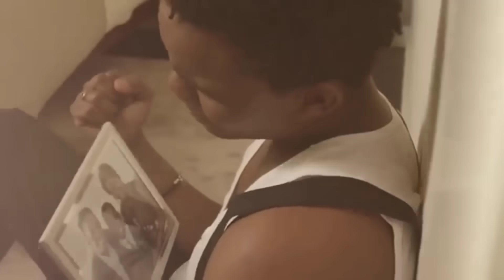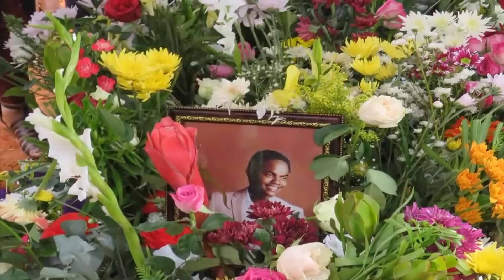Conheça Kueno Aionda e suas BATALHAS - O Último ADEUS 1986 - 2020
Kueno Aionda nasceu a 29 de Maio de 1986, em Luanda, tendo iniciado a carreira em 2002, no programa “Canta”, da Rádio Luanda.

Ganhou o Prémio Revelação do Top dos Mais Queridos em 2012. Em 2004 participou no “Estrelas ao Palco”, um programa realizado pela TPA.

Em 2005 e 2006 participou no Festival da Canção de Luanda, mas só em 2010 foi o grande vencedor do concurso.

Kueno Aionda, detentor de temas como “Tu Vives em Mim”, o “postal”, é vencedor do Festival da Canção de Luanda em 2010.

Morreu o Músico Kueno Aionda 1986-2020

Kueno Aionda morreu aos 33 anos de idade no dia 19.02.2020, faleceu no hospital Américo Boa Vida, em Luanda, onde estava internado já a uma semana.